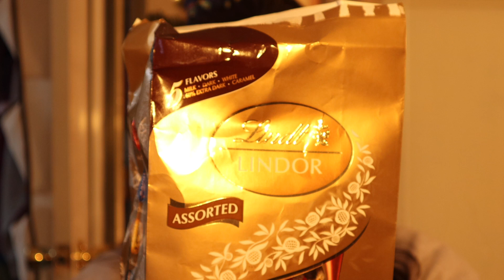What I Got For Christmas 2023! |Katiexobeauty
I hope everyone had an amazing holiday! Be sure to let me know what you guys received for christmas down below! I would love to hear about it!

XOXO -Katie

Top: Target